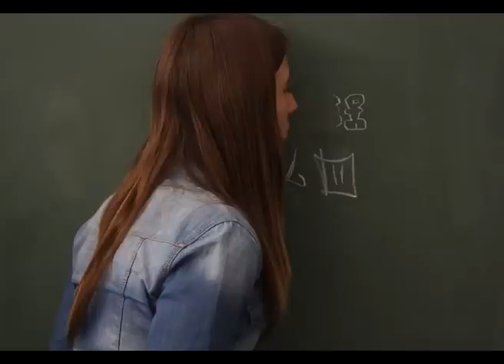ALGO INCREÍBLE ESTÁ PASANDO.(3º CAPÍTULO).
La animación es la ilusión del movimiento. En este taller descubriremos cómo crear una animación a partir de la técnicas de stop-motion. Bajo el título "Algo increíble está pasando en el museo" crearemos un relato de ciencia ficción donde cualquier cosa es posible dando vida a todo objeto de nuestro alrededor.

SOMETHING INCREDIBLE IS HAPPENING. (3º CHAPTER).

Animation is the illusion of movement. In this workshop we will discover how to create an animation based on stop-motion techniques. Under the title "Something incredible is happening in the museum" we will create a science fiction story where anything is possible giving life to all objects around us.